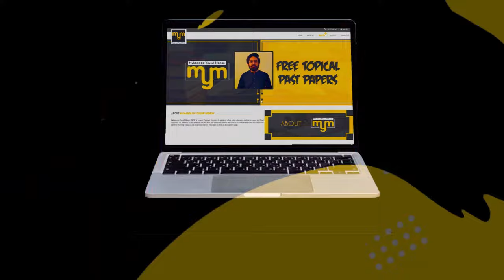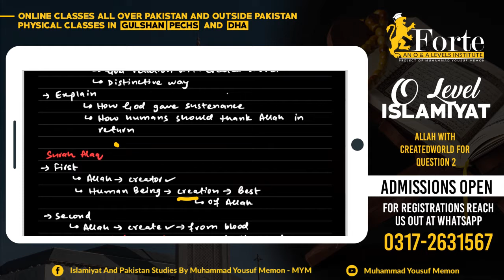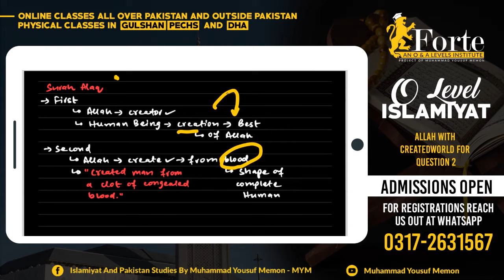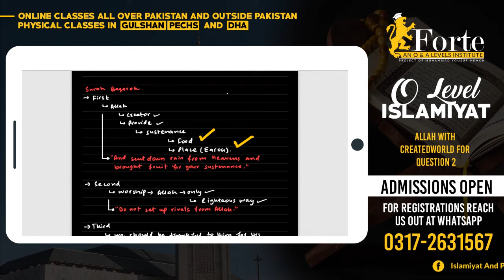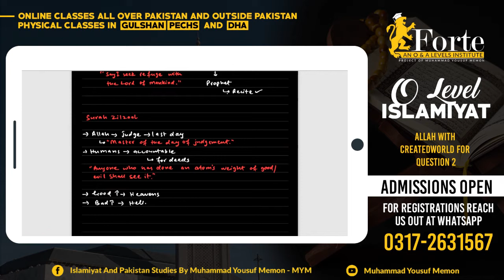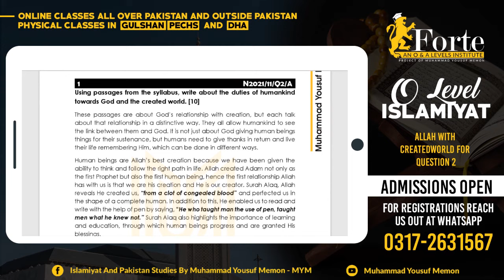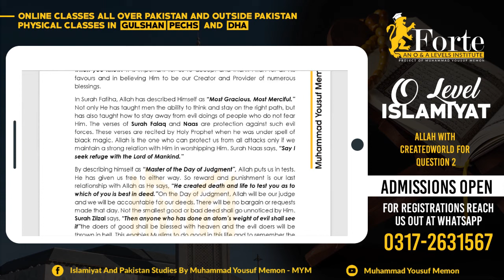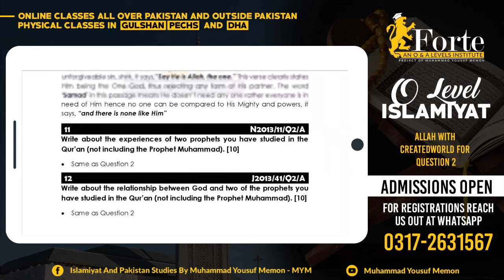Allah in Created World for Question 2 | Olevel Islamiyat | 2058/01 | Muhammad Yousuf Memon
This video covers Allah in Created World for Question 2